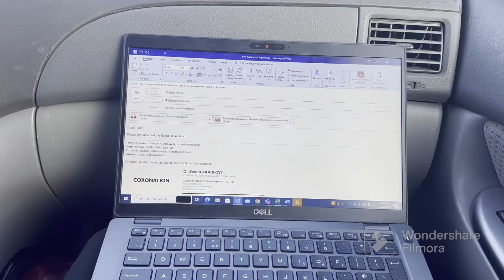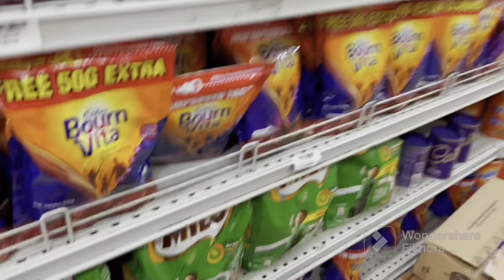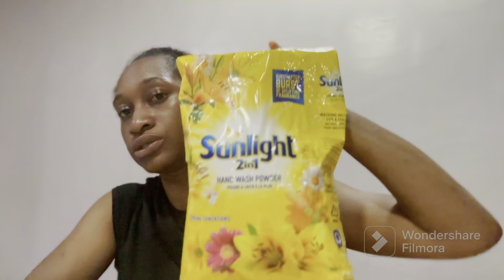A Day in the Life of a Mum living in Nigeria/ Back From Work/ Nails Salon/ Mum Vlog